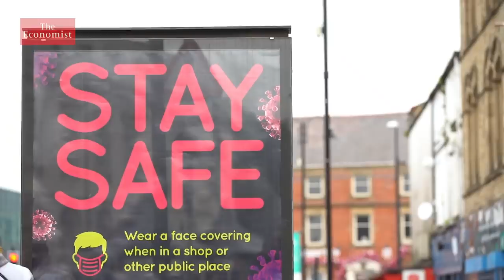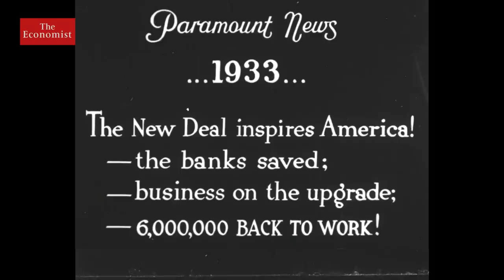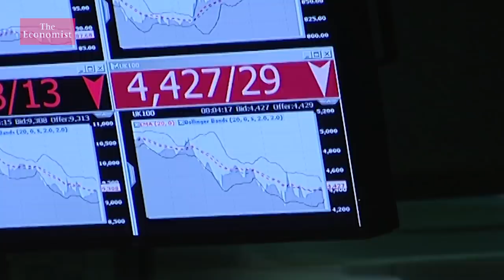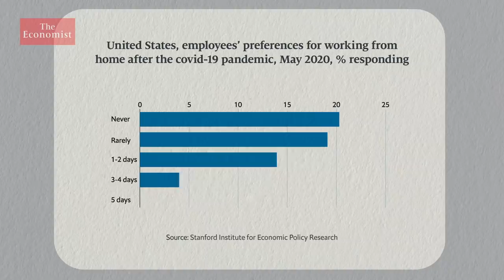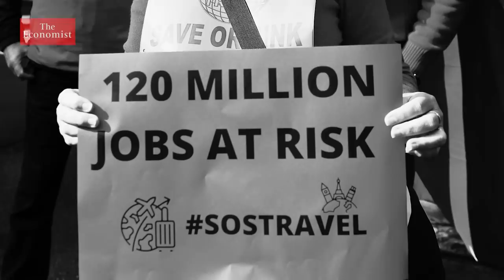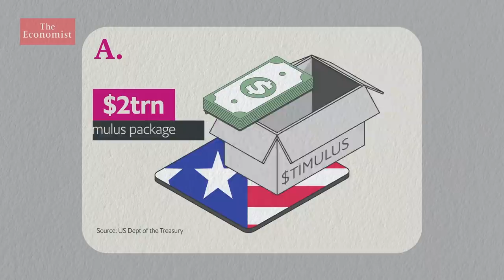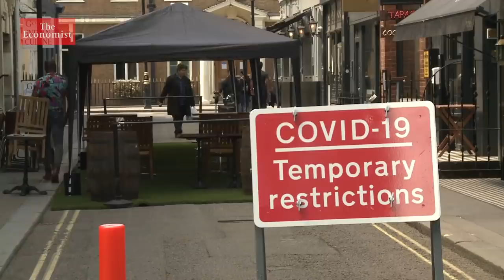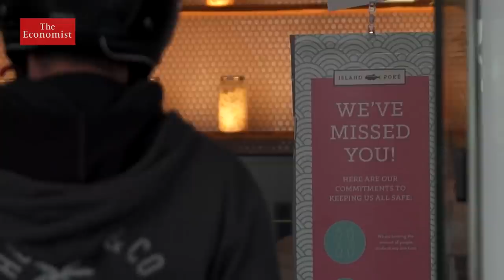Covid-19: how to fix the economy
Governments will have to deal with the economic fallout from the pandemic for decades to come. If they get their response wrong, countries risk economic stagnation and political division.

Read our special report on the economic impact of the COVID-19 pandemic

How the covid-19 pandemic is forcing a rethink in economic policy-making

What past pandemics can teach us about the economic effects of pandemics